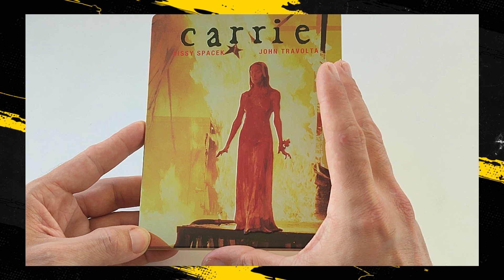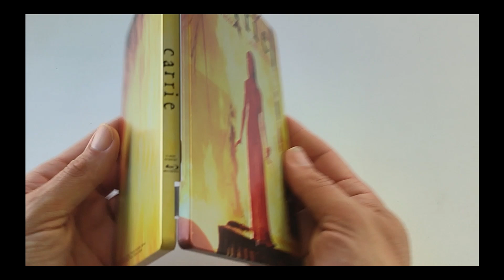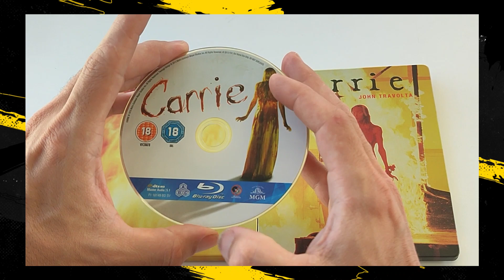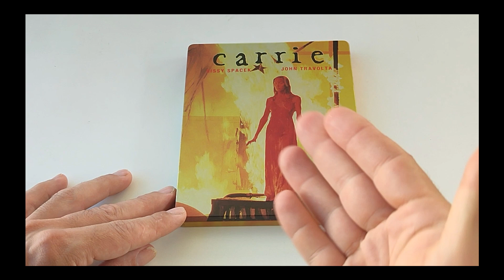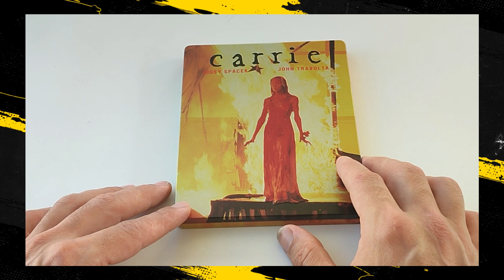CARRIE🤩 BRIAN DE PALMA STEELBOOK BLU-RAY UNBOXING!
✔️¿Eres un amante del cine y coleccionista de formatos físicos? En este video, te ofrecemos una reseña detallada de 🎞️CARRIE Exploramos la calidad de imagen, sonido y extras incluidos en cada formato. Descubre si vale la pena añadir esta edición a tu colección.👍
Las películas están visionadas con el siguiente equipo:
Bluray 4kuhd Panasonic Ubp 9000
Tv  Sony BRAVIA XR 65A75K
Sony AV receiver STR-DN1070